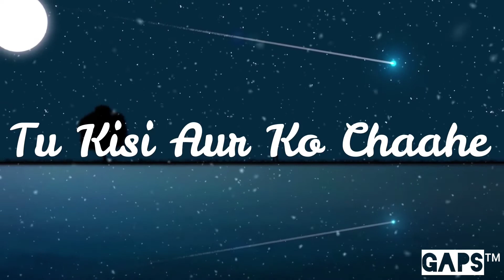Whatsapp Status || Tu Mujhe Soch Kabhi || KK || Zindagi Tere Naam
\\ GAPS 16 \\